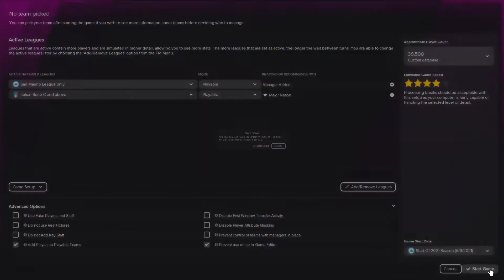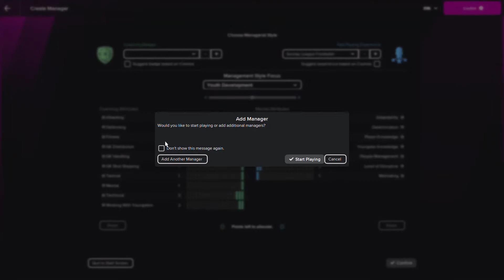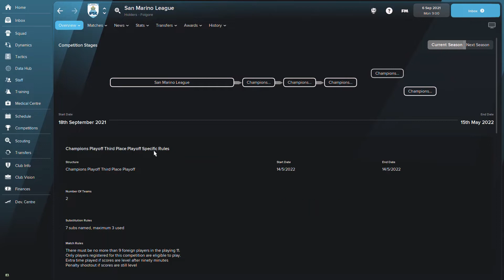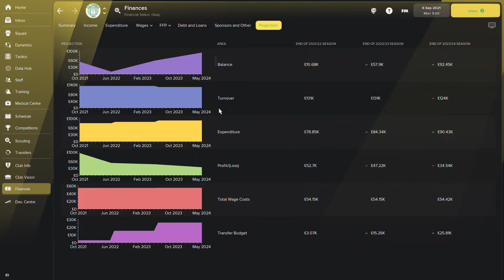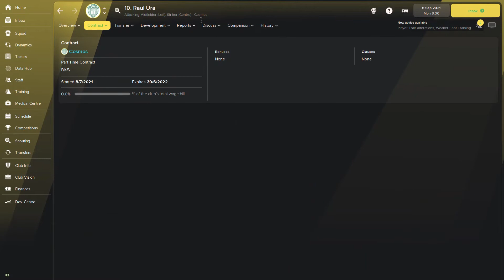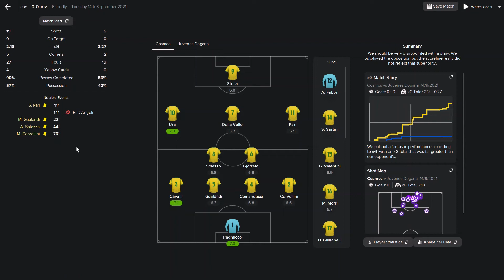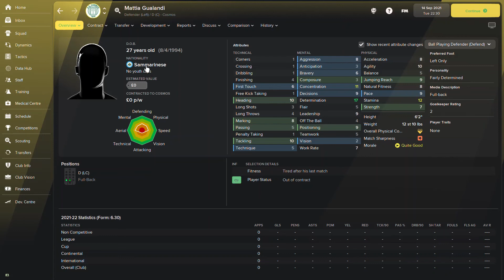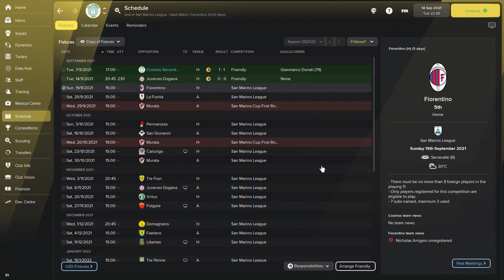Cosmos S.S. S1 EP1 Hello And Welcome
Welcome to a new channel focused on gaming.  My first ever video!!!
Starting my journey as a Football Manager YouTuber with a rather ambitious first video in which I will be Managing in San Marino, looking to take a club from the European minnows to the Champions League Final over the course of several Years!

Having watched this and the other earlier videos back a couple of months later I feel as though I need to apologise for hoe poor the quality is to those of you who have suffered it, and to anyone new watching also, I'm sorry, the quality does get better the further into videos you go

Cheers

KJM